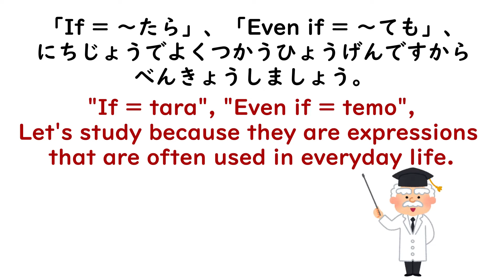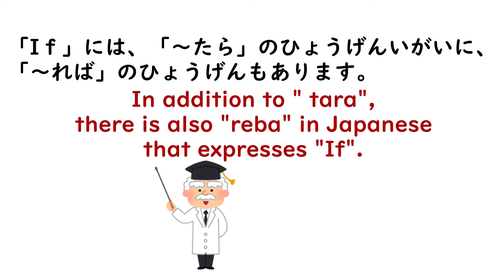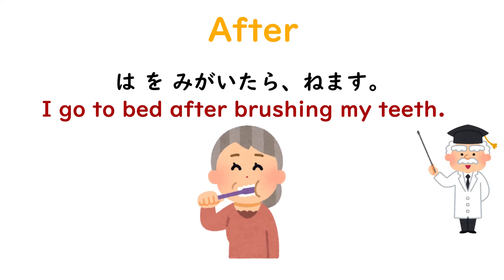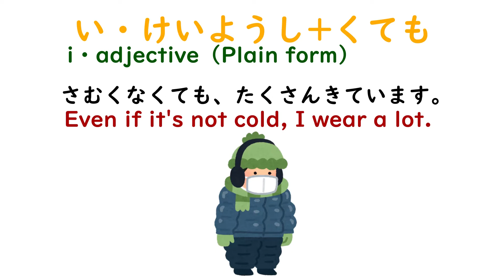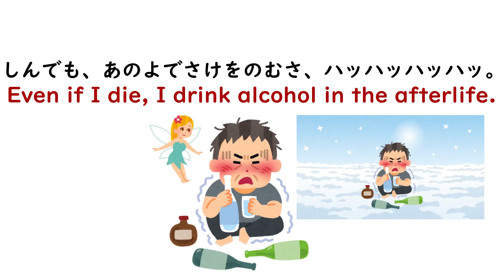How to use "IF" and "Even if" in Japanese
In order to use "If = たら" and "Even if=ても", you must know "て form" and "たform".If you don't know them, please watch my past videos.

【Online lesson】
Online lessons of Nihon-go Explorer Academy are  for people who want to study Japanese in a fun, cheap and efficient way.  If you are interested, please see the site below.

【Offline lesson】
Foreign students living in Japan can take my real lessons if You live in Echizen City, Fukui Prefecture.